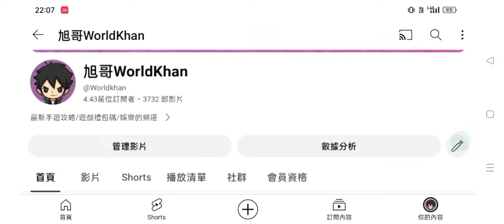旭哥手遊攻略 崩壞英雄傳 官方認證T0最強首抽陣容+2024最多禮包碼序號 必拿多隻T0首抽+神角